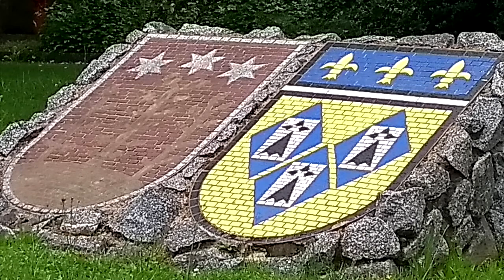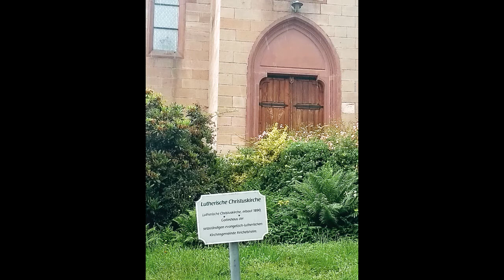Reichelsheim Odenwald Hessen Deutschland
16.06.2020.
Volksmusik  Gitti & Erica - Mädchen aus dem Odenwald (Girls from the Odenwald)